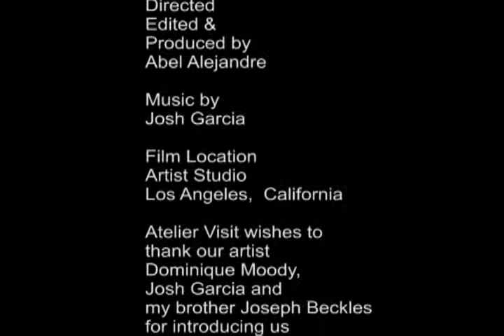Artist interview with Dominique Moody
German born American Artist Dominique Moody shares her thoughts and story with Atelier Visit. We caught-up with Dominique in her Los Angeles studio which was orderly packed with resource materials. -Abel Alejandre 01.30.10